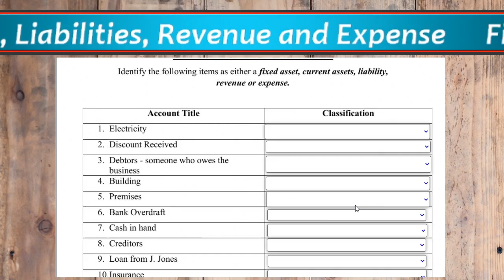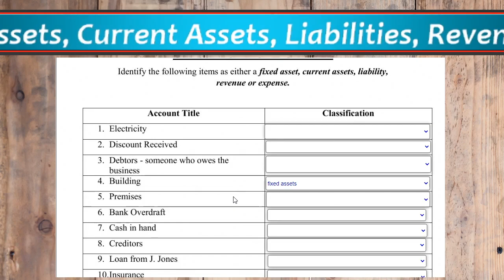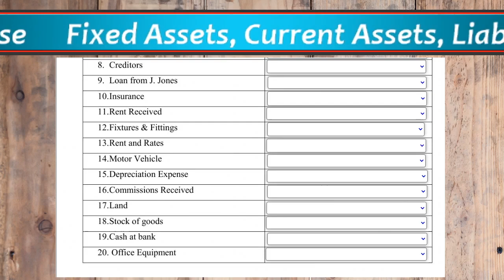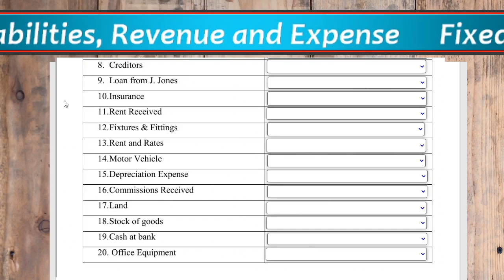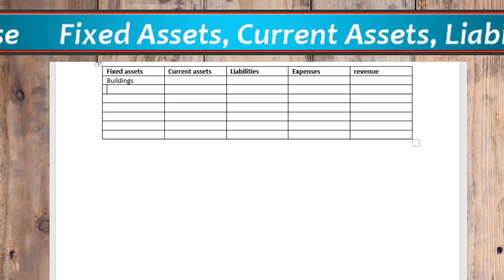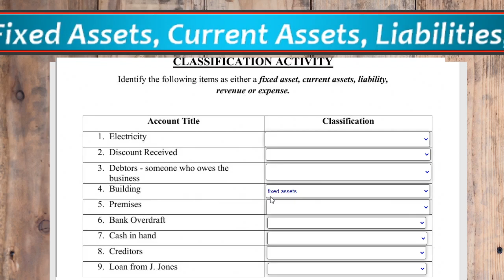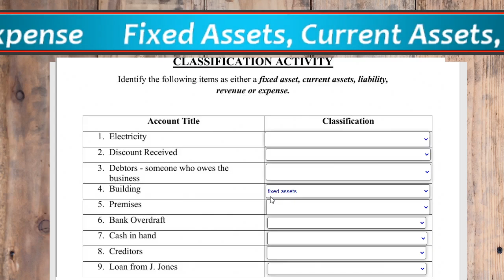1° Bachillerato - Classification Activity